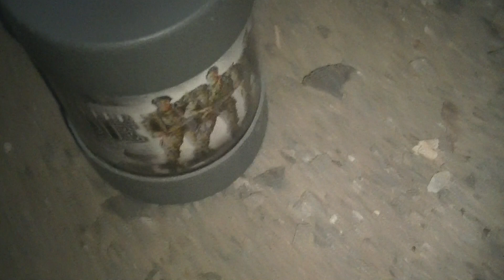big boy profi 125mm vs little joy 100g EXTREME FIRECRACKER